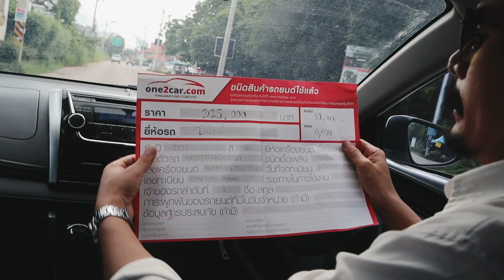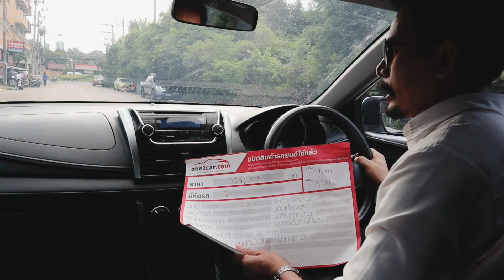Ep3#รีวิว Toyota vios รถยนต์มือสอง แบบราคาจับต้องได้ ราคาส่งพ่อค้า รถเก๋งยอดนิยม รถยนต์น่าใช้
เผยแพร่เมื่อวันที่ 22 ก ค 2563 รีวิวรถยนต์ Toyota vios ปี 13.ออโต้ เครื่อง 1.5 cc รถเดิม เครื่อง เกียร์ดี แอร์ ช่วงล่างดี รถมือเดียว ป้ายแดง เล่มชุดโอน เอกสาร ครบ ทุกท่านสามารถเอาไปทำกำไร ต่อได้ รถรุ่น ใช้ดี เป็นที่นิยมของ ตลาด ราคาไม่แพงมา จับต้องได้ สนใจ สอบถาม รายละเอียดเพิ่ม ☎️ 📞 โทร ติดต่อ คุณ เต้ พัทยา.                                                                  รับงานรีวิว ด้วยนะครับ  ขอบคุณทุกกำลังใจ.